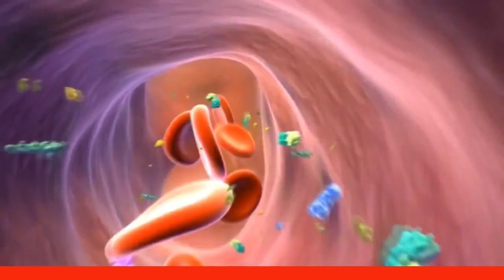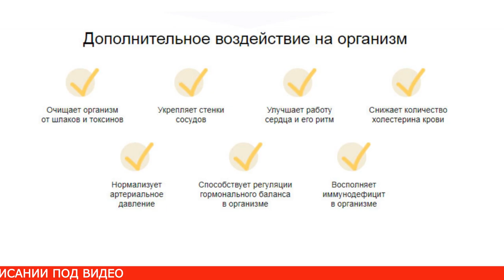Средство от диабета капли ДИАЛАЙФ купить, цена, отзывы. Лекарство ДИАЛАЙФ от диабета обзор, сайт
Диалайф что это такое? Капли Диалайф, разработанные по уникальной технологии, быстро и бережно приводят показатели сахара в норму. Средство борется не с симптомами, которые сопутствуют нарушению работы эндокринной системы, а устраняет саму причину заболевания. Обычно бывает достаточно одного курса лечения, чтобы полностью восстановить выработку гормона поджелудочной железы инсулина. Где купить Диалайф от диабета? Препарат Диалайф купить в аптеке не получится. Диалайф от диабета купить можно на официальном сайте перейдя по ссылке в описании. Во время проведения акции на Диалайф цена снижена и препарат продается со значительной скидкой. У Диалайф отзывы в основном только положительные.

Лекарство Диалайф помогает привести показатели глюкозы в норму без использования синтетических лекарственных средств. Неприятная симптоматика исчезает безвозвратно, следовательно, человек может возвращаться к привычному образу жизни. Натуральный состав исключает какие-либо побочные действия, также отсутствует эффект привыкания. Диалайф официальный сайт, диалайф цена купить, диалайф цена отзывы, диалайф магазин, диалайф цена в аптеках, диалайф развод, диалайф инструкция, диалайф Новосибирск.

Поначалу бытовало мнение, что капли Диалайф - это развод, но многоступенчатые исследования доказывают, что препарат реально работает. Сертификат качества, который можно посмотреть на сайте производителя, подтверждает эффективность этого средства. Лечебная терапия положительно сказывается на общем состоянии человека. У него исчезает постоянное чувство усталости, мучающая организм жажда. Активные компоненты повышают физическую активность, заряжают энергией, выводят из крови шлаки и токсины.

Диалайф от сахарного диабета имеет жидкую консистенцию, поэтому употребляется путем растворения в воде. Такое употребление особенно показано тем, у кого имеются проблемы с желудком. Капли, растворенные в воде, быстро всасываются, не вызывают раздражения слизистой оболочки. Производитель предлагает следующую схему: 10 капель растворяют в стакане с питьевой водой, выпивают один раз в сутки. Обычно лечебная терапия составляет один месяц. В некоторых случаях, после консультации с врачом, понадобится продолжение лечения.

Где можно купить Диалайф средство от диабета? Сколько стоит Диалайф капли от диабета? Капли для восстановления работы эндокринной системы не продаются в аптеке. Купить их можно только напрямую от производителя, перейдя по ссылке в описании на сайт Диалайф. На Диалайф отзывы врачей и пациентов только положительные. Во время действия акции на лекарство Диалайф цена снижена, поэтому препарат можно заказать со значительной скидкой.